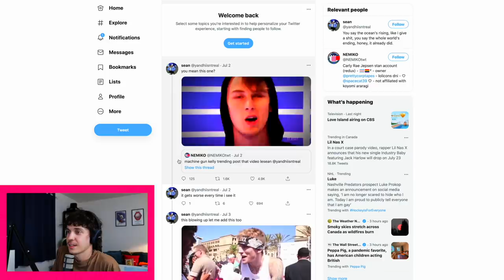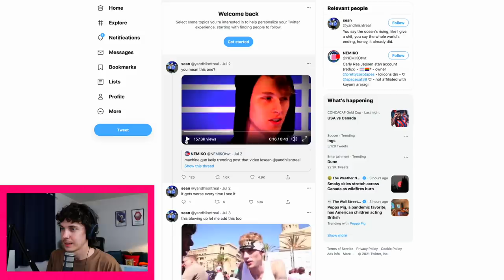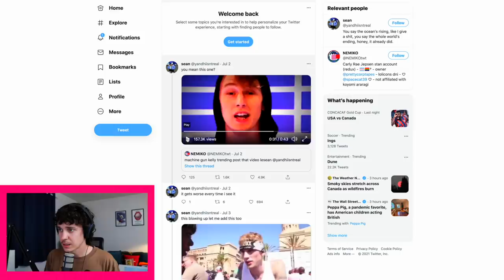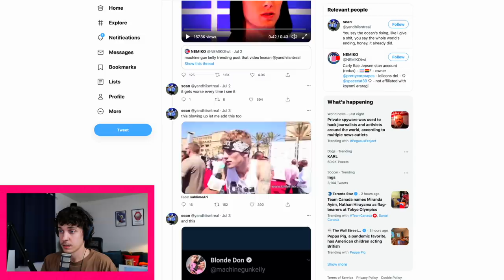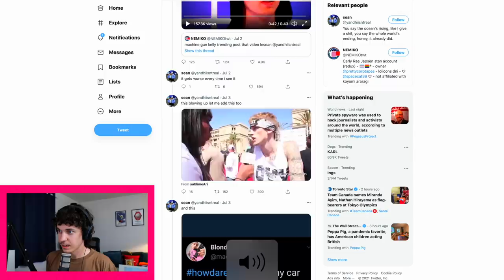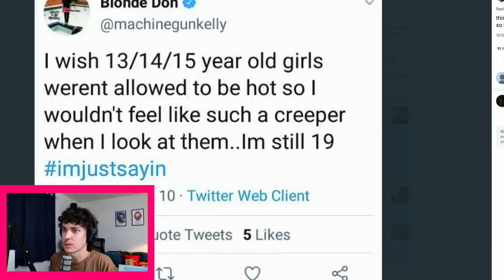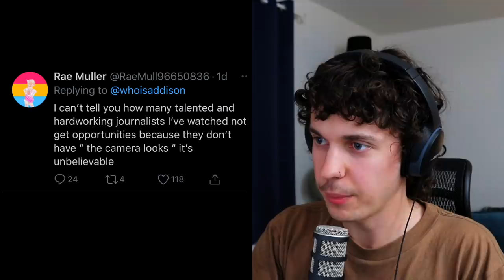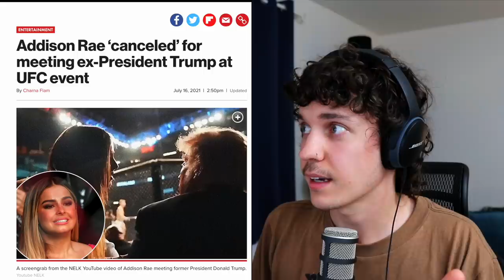Very Really Good #153: Squirt Gun Kelly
This week; we talk about my super rare find at an antique store, Addison Rae's twitter drama and we watch some very troubling videos of Machine Gun Kelly. Enjoy!

0:00 intro
02:10 golfing with my dad
10:50 my mental health
13:15 my rare antique find
22:58 terrible machine gun kelly videos
38:42 addison rae